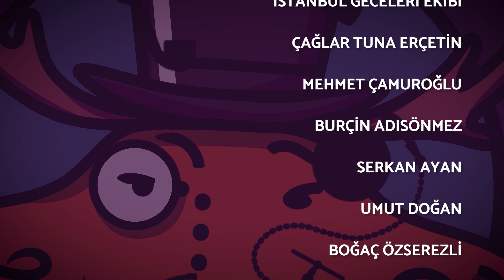Bize Mabad-ı Şer Derler | 11. Mabed-i Şer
Ya da videonun altındaki KATIL butonunu kullanınız, kullandırınız...